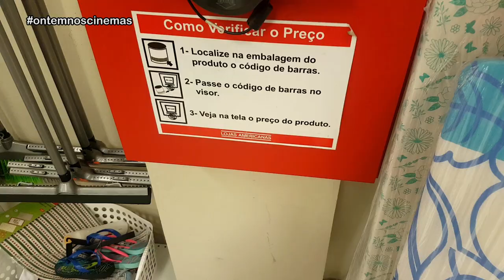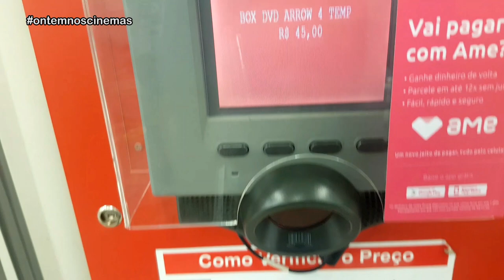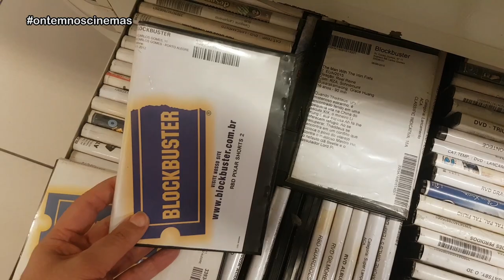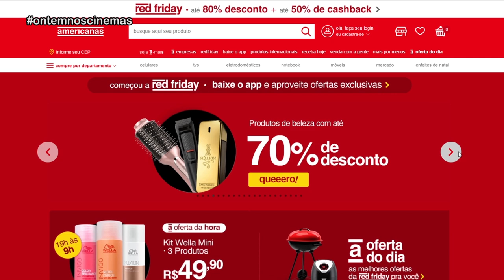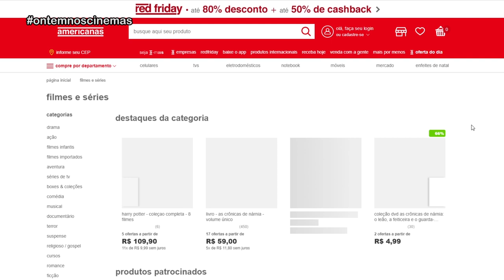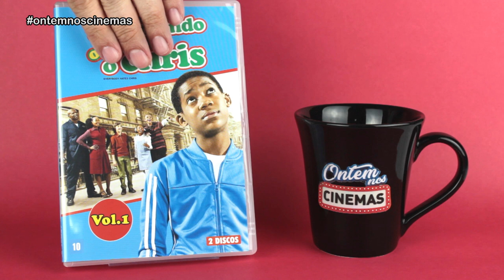BLOCKBUSTER NA RED FRIDAY 2020 DAS AMERICANAS? COMPRAS NA BLACK FRIDAY NO SITE E LOJAS!!! ONC#87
Aproveitei a Red Friday 2020 das Americanas comprando pelo site e visitando algumas lojas físicas. Nessa caça aos filmes, encontrei a misteriosa gaveta da Blockbuster!

Músicas: Over Time (Vibe Tracks) • Venice Beach (Topher Mohr & Alex Elena) • That One Bar Scene (RKVC) • American Idle (RKVC) • Falling in Slow Motion (RKVC)